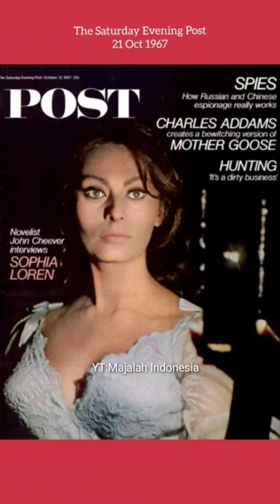Sophia Loren is on the cover of magazines